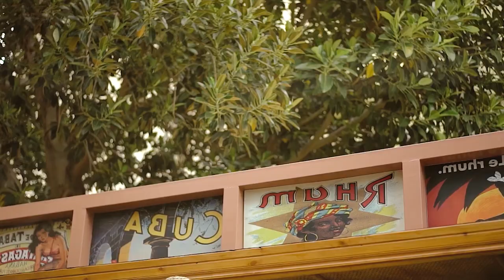TOP Deep House Summer Music Mix - Ivy Tones - Watermelon Sugar, Trevor Chad - Piece Of Your Heart,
TOP Deep House Summer Music Mix - Ivy Tones - Watermelon Sugar, Trevor Chad - Piece Of Your Heart, Chillord - HeartBeat, Otilia - I 204
Cu-Sutele Playlist Mix made with Love by  Youtube Music Channel:
00:00:10  |  01. Ivy Tones - Watermelon Sugar
00:02:55  |  02. Trevor Chad - Piece Of Your Heart
00:05:59 | 03. Chillord - HeartBeat
00:08:57 | 04. Otilia - I Dont Know Bayza Remix Mega Hit
00:11:37 | 05. BlackJack x Karina x Rawanne - Off my mind Song For Summer Bass Behemoth
00:14:47 | 06. CYDO - ECSTASY (Sadie Black Remix)

Welcome to our curated selection of the hottest international hits, with hottest girls featuring chart-toppers like 'Ivy Tones Watermelon Sugar' and 'Trevor Chad Piece Of Your Heart'. Dive into the electrifying world of mega hits, fereign music, english music, spanish music, where every track is a journey through the latest in global pop sensations. Whether you're cruising down the street, hitting the books, or simply unwinding, our foreign music playlist promises to elevate your mood with best beats and captivating melodies. From the pulsating rhythms of 'HeartBeat )' to the irresistible charm of 'I Dont Know Bayza Remix Mega Hit )', our collection spans genres and styles, ensuring there's something for every taste. Explore the dynamic fusion of pop, dance, and electronic sounds that define the contemporary music scene. Get ready to groove to the sounds of today's top 40 hits, perfect for any occasion, whether it's a night out on the town or a day at the beach. Immerse yourself in the ultimate playlist experience, designed to keep you moving and grooving from start to finish.

 This is a official artistic music video with the purpose to explore the captivating beauty of our world through the lens of our talented and beautiful models and the creative direction of Anthony Hernandez, Donald Gonzalez, Joseph Wilson. In this visually stunning presentation, our girls models are Ella Lopez, Mila Hernandez, Olivia Smith, Mila Hernandez, Olivia Smith, elegantly showcase the allure of various breathtaking locations worldwide.